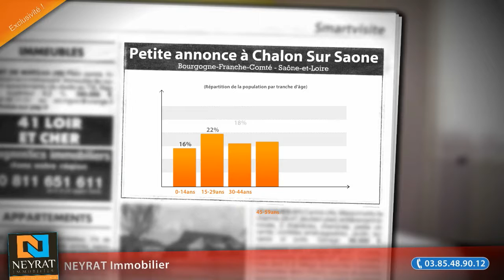Appartement 3 pièces à vendre, Chalon Sur Saone (71), 60 000€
- Appartement de Type 3 situé à 2 minutes de l'hyper centre comprenant 1 entrée, 1 cuisine, 1 salon salle à manger, 2 chambres, 1 salle de bains, 1 dressing, 1 balcon, 1 cave et 1 emplacement de parking extérieur

• AGENCE :
NEYRAT Immobilier (Chalon Sur Saone)
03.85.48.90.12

• ANNONCE :
Type : appartement
Surface : 59m2
Nb de pièce : 3
Référence : 5373
DPE : 281 kWhep / m².an
GES : 42 kgéqCO2 / m².an